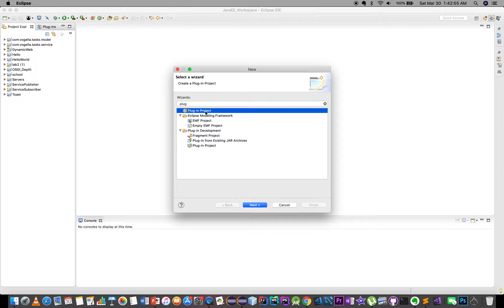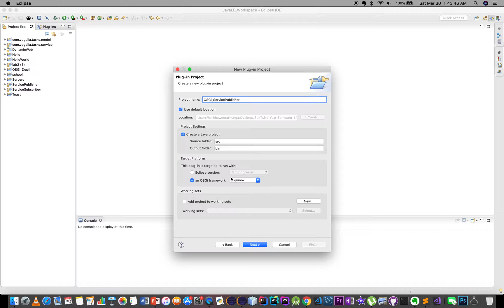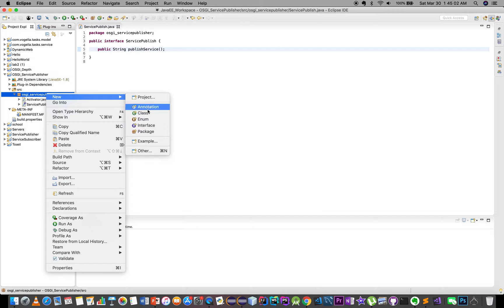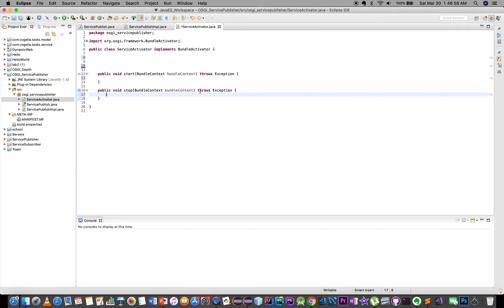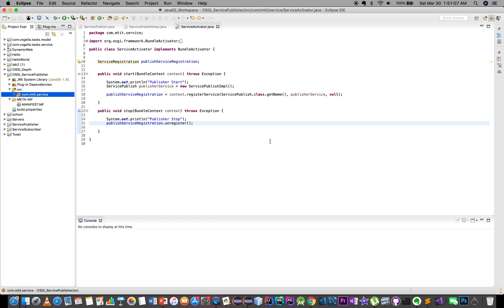OSGi Equinox in Sinhala - Part 2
Service Publisher Implementation